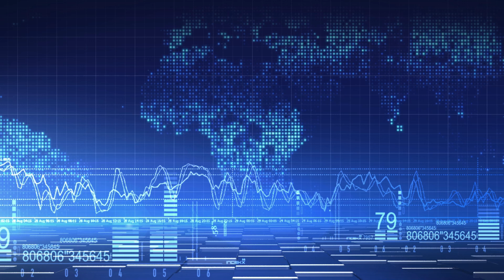China Sent a New Warning to America. Chinese Military Conducting Maneuvers Around Taiwan.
China sent a new warning to America.

The Chinese military is conducting maneuvers around Taiwan to warn the United States and teach a lesson to "Taiwanese separatists".

This was stated today by the spokesperson of the Chinese Ministry of Foreign Affairs, Wang Wenbin.

"The measures we have taken are a response to the visit to Taiwan by U.S. House of Representatives Speaker Nancy Pelosi. China's response is justified and legitimate and serves as a warning to instigators and a lesson to Taiwanese separatists," Wang said.

He said that there is only one China, of which Taiwan is an integral part, reports TASS.

The Taipei government's foreign affairs minister, Joseph Wu, said earlier that China had used Pelosi's visit to launch major military maneuvers near Taiwan, with the aim of changing the status quo in the Taiwan Strait area.